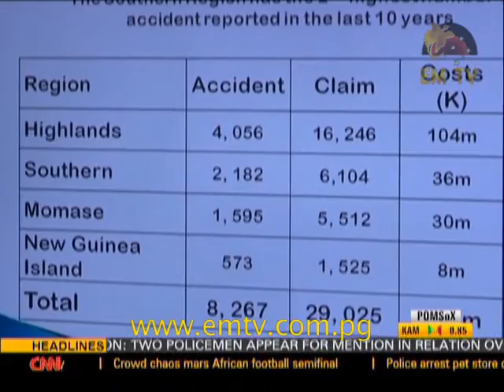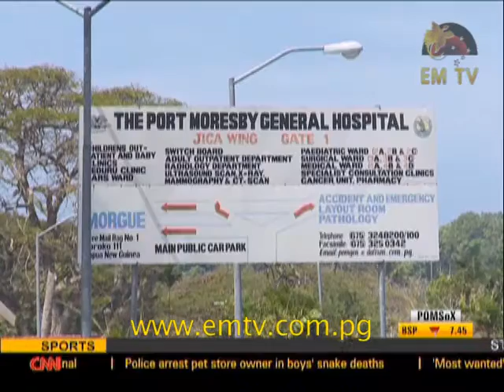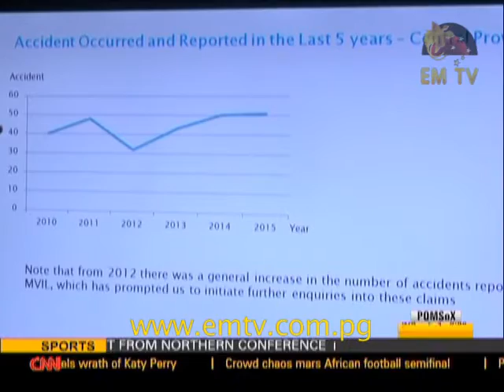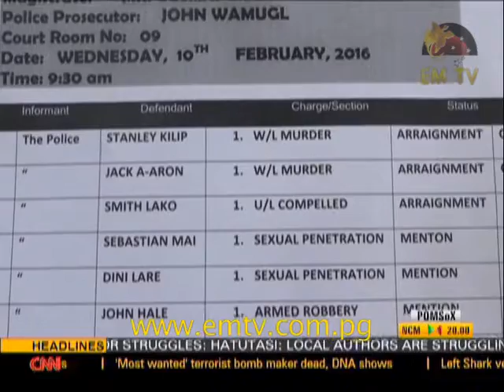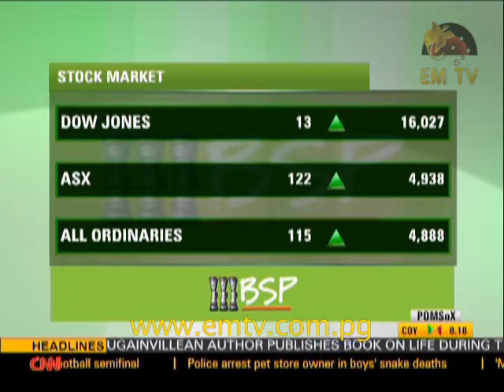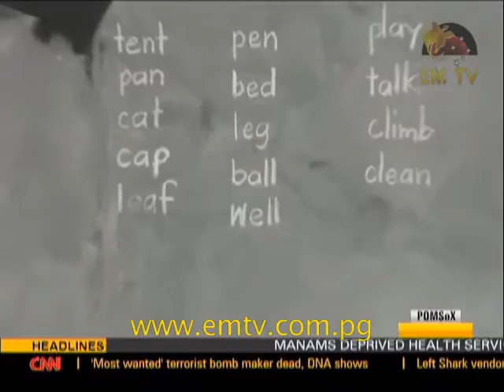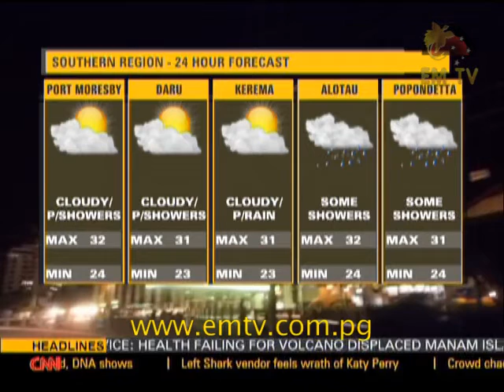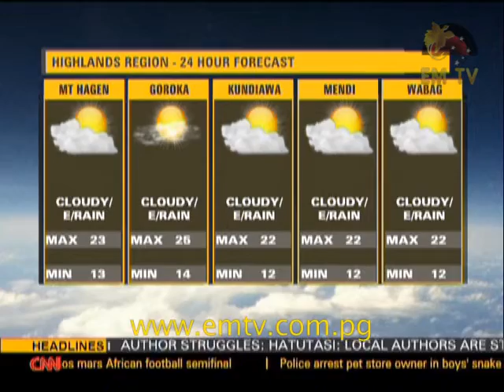EMTV News Replay – 10th February, 2016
Headlines:
Unitech’s drastic measures to reduce spending; MVIL clamps down on fraudulent claims and Veteran journalist publish book on Bougainville Crisis.